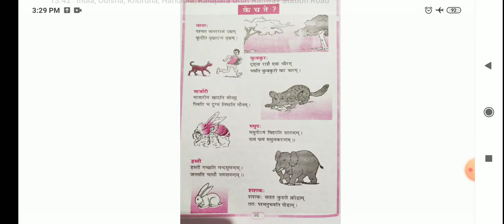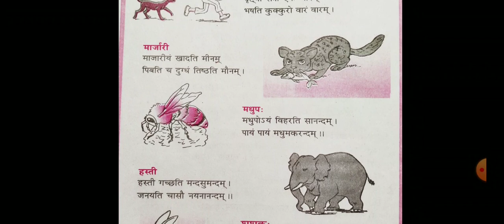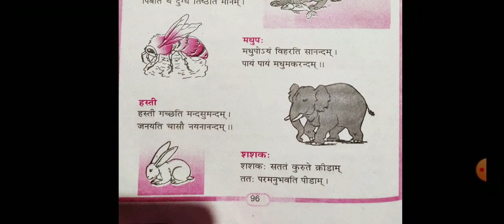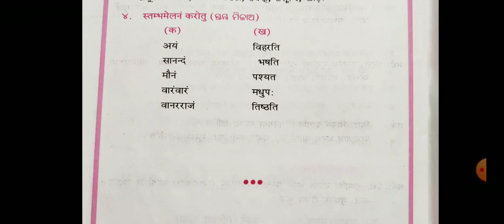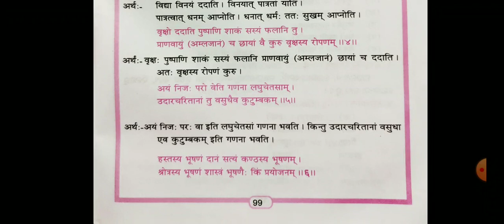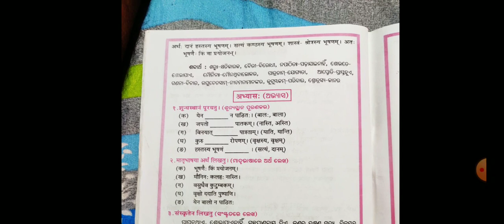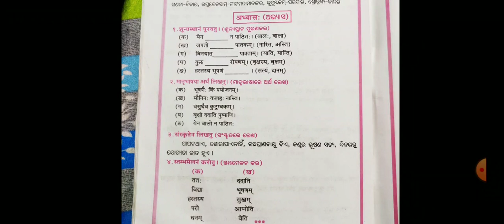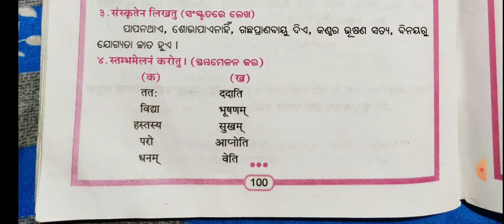CLASS VII,SANSKRIT,PADYA BIBHAGACODE VII SANK D